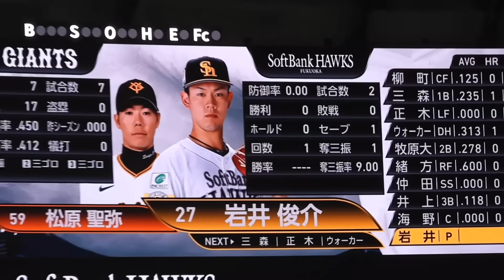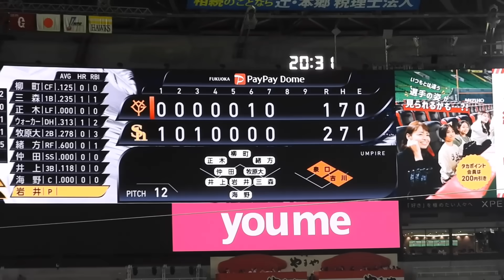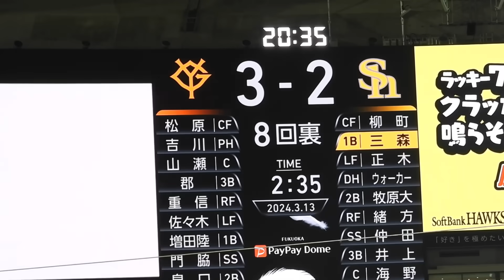巨人重信が炸裂！ホークスに逆転するBIGチャンス場面 ハイライト【巨人対ソフトバンク】オープン戦 2024年3月13日 福岡PayPayドーム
巨人重信が炸裂！ホークスに逆転するビックチャンス場面　ハイライト【巨人対ソフトバンク】オープン戦　2024年3月13日 福岡PayPayドーム